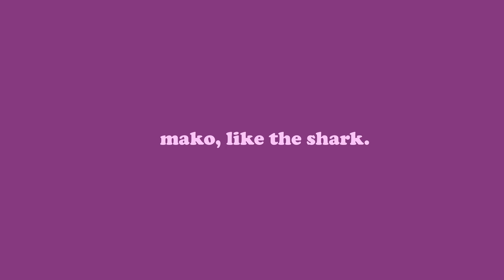SPENDING 1000 RESIN ON DORI SO SHE SMELLS BETTER THAN UR MOM... ep. 10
EPISODE TEN

of the original series i made where i try to beat genshin impact using only the first eight characters i pull from the banners (allowing myself only one replacement character).

today, i drop 1000 resin (after finally hitting AR 45) so we can build our electro healing claymore queen, dori. also we have a lot of wishes bc she also on rate up :)

i'll be uploading on my 'red only' series or a potentially new series by this saturday. so i'll see you guys then!! (also, if we hit 1k before monday, ive decided to upload 5 videos next week instead of the regular three as a lil celebration)

thanks everyoneeeee,
mako, like the shark.

Genshin OST Music Used:
A Sweet Smile
Symphony of Boreal Wind
Charge Fearless Warrior